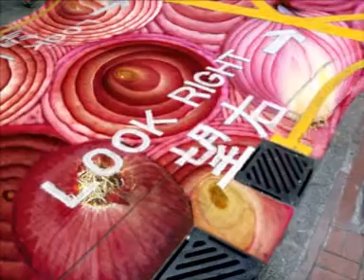McDull 創意補習班1 AVSEQ03